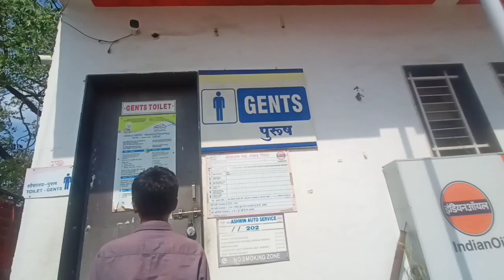Bhai aaj to puri memories yaad aayi🥹🥹🥹🥹🤓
Like karo

gyes full support karo